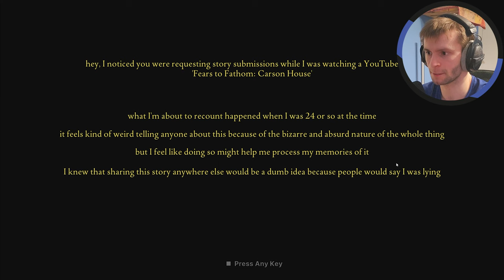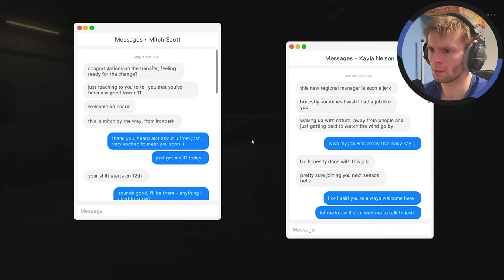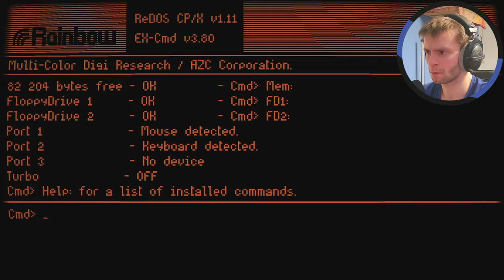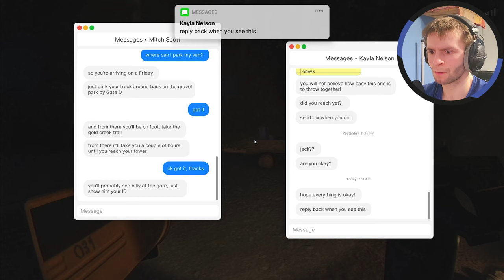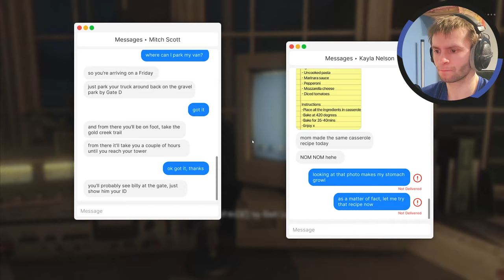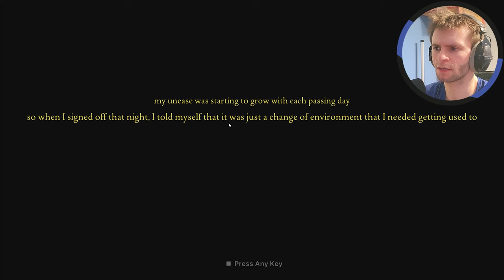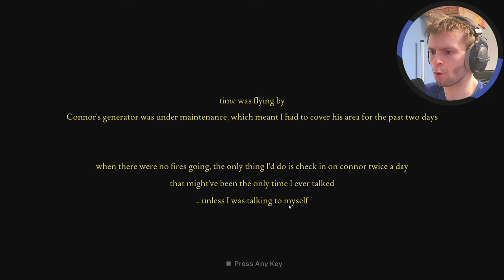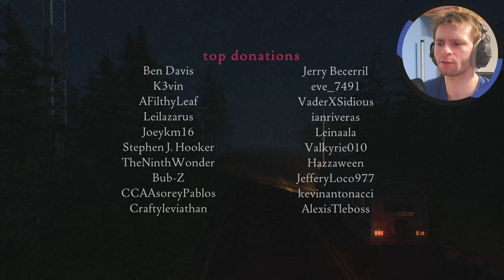Don't Scream or You Die! - Fears To Fathom Episode 4